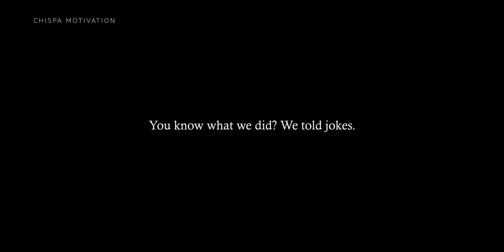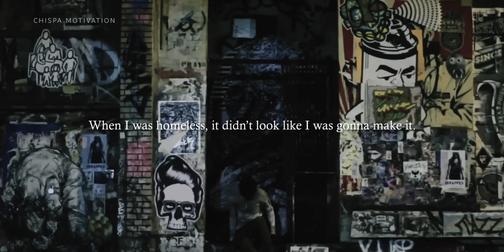NEVER GIVE UP - Powerful Motivational Speech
SPEAKERS:
Steve Harvey

Images were taken from FILMPAC and from different movies (such as Whiplash and Dolemite is my name) in order to give some context about the topic and they have been used under fair use.